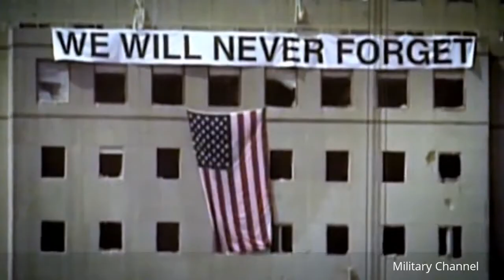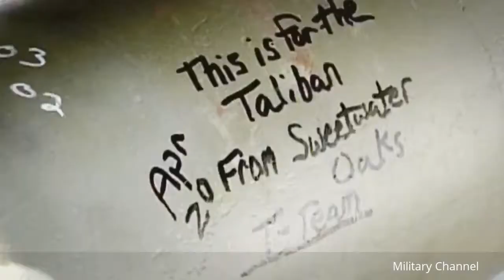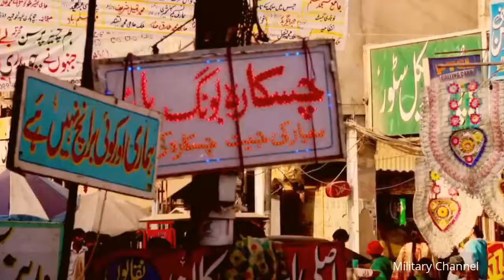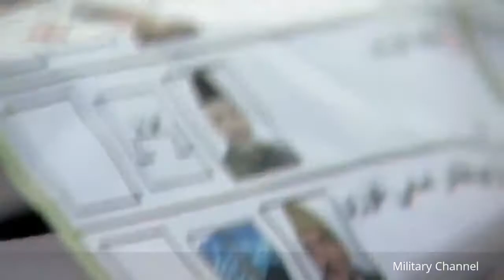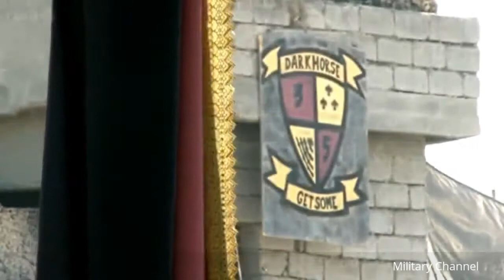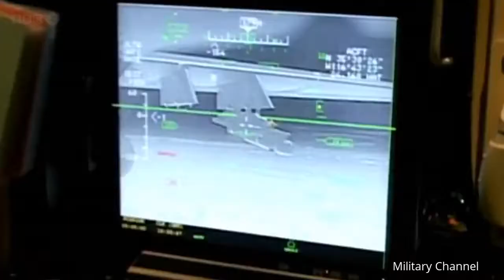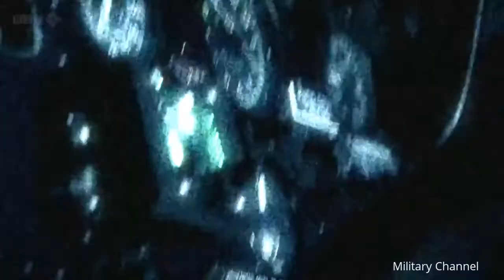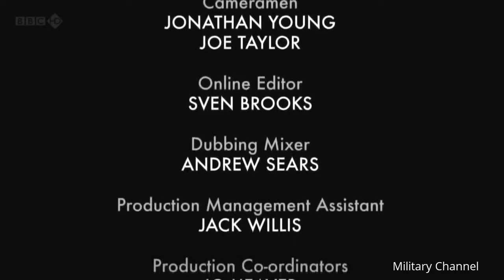The Quest For Afghanistan Peace Conflict in Afghanistan Documentary Military Channel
The Quest For Afghanistan Peace - Conflict in Afghanistan Documentary - Military Channel The conflict in Afghanistan is the duration where the United States .

Canada's Only Independently funded and filmed documentary on our mission in Afghanistan. PLEASE SHARE! Follows .

mafia universe documentary doku gang crime prison killer ladykillers doku 2015 polizei,germany documentary apokalypse neu gray code dokumentar world .

Welcome to MILITARY CHANNEL - Military Documentary Films that will bring you behind the enemy lines and an up-close look at all things military. Learn about .